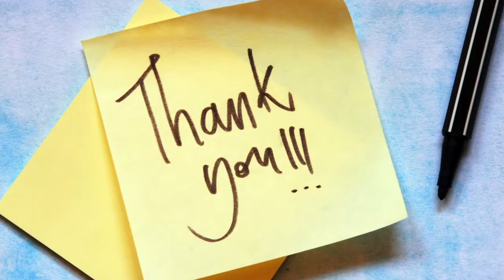33 Goofy Color Animals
We compiled a list of 33 animals with incredibly weird, strange & funny Colors such as: Zebra Cameleon Purple Snail Black Rooster Ayam Cemani White Peacock Blue and Green Parakeet Pink Katydid Rainbow Cricket  The Regal Ring-neck Snake Pink Orchid Mantis Indian BullFrog Pink Dolphin Nicobar Pigeon  Albino Squirrel Albino Crow Blue Lobster Halloween Crab Northern Cardinal  Chimeric Lobster Red Slug Mantis Shrimp  The Pink Necked Green Pigeon Mandarin Fish  White Lion Violet-backed Starling Thamnophis Sirtalis Cuckoo Wasp Albino Zebra Albino Yellow Bellied Slider Turtle Purple Crab Hapalochlaena Lunulata Yeti Crab Agamid Lizard Maasai Mara Nairobi

& receive The Maesta Panels eBook as a welcome GIFT.

Want a FREE audiobook of your choice? Get your Free audiobook with a 30 day Free membership by using our customized